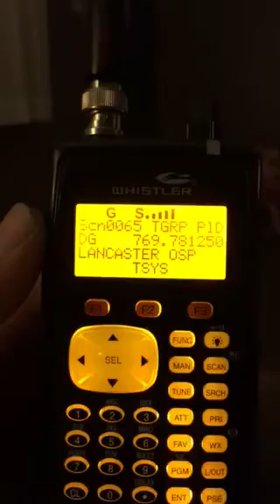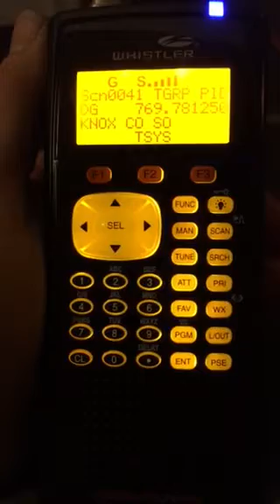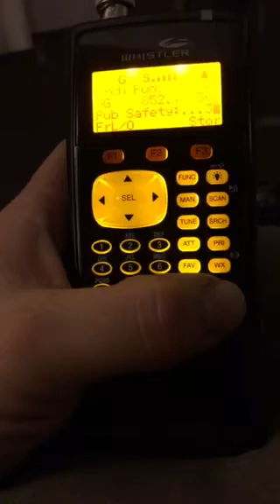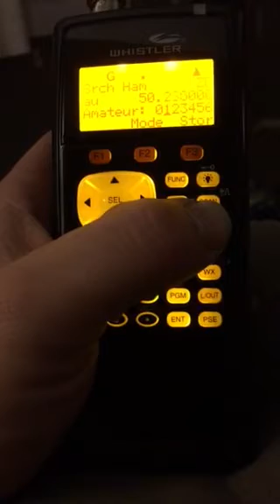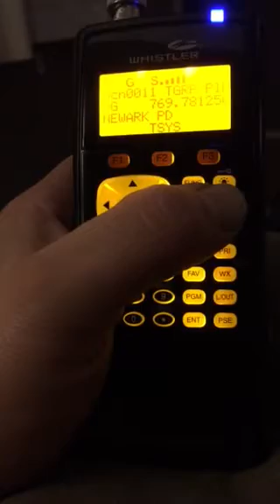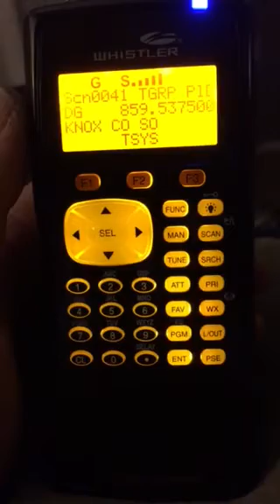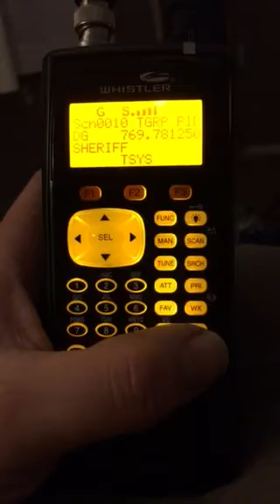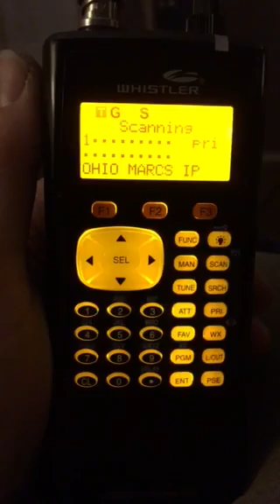Listening to the Ohio MARCS-IP system on my Whistle 1040 police scanner.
Got this scanner brand new from Universal Radio on 3-4-2017. I dropped and broke my Radio Shack Pro 651 so I figured I would go with this scanner as I knew how to program it and enter what I wanted. The antenna that you see with this scanner is the Remtronix 700-900 MHz antenna which also came from Universal Radio. I highly recommend this antenna if you want to listen to those frequencies. I really like this scanner. The audio is louder then what I expected which I am not complaining about one bit. On this scanner I was listening to a little bit of everything.